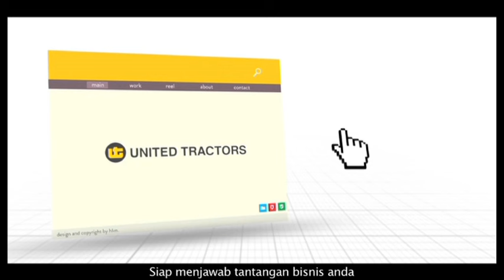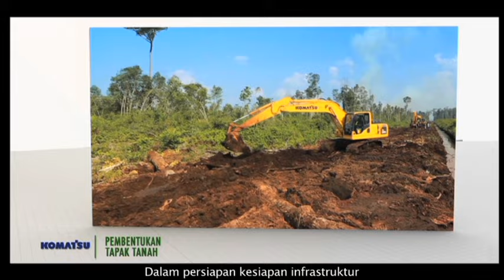unitedtractors support untuk sektor bisnis Agro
Dalam mendukung bisnis usaha di sektor agro, memilih teknologi alat berat yang tepat sudah menjadi sebuah keharusan. Untuk itu, kami PT United Tractors Tbk (UT) siap menjawab tantangan bisnis Anda dngan memberikan solusi berupa sederet alat berat berteknologi tinggi sesuai kebutuhan aplikasi sektor agro.